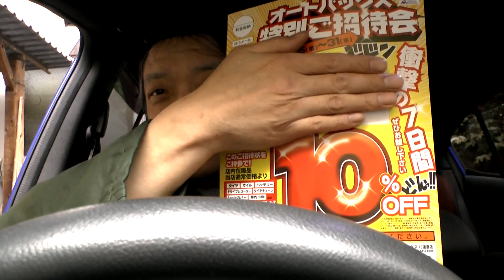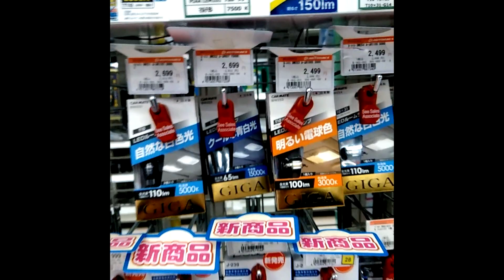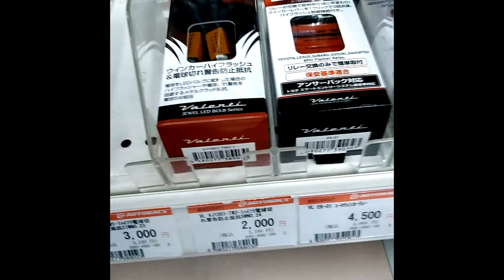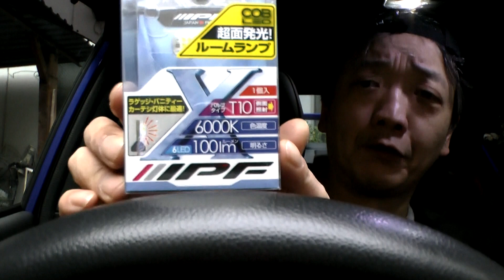オートバックス1割引セールへWRXを運転してカー用品を買いに行ってきました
オートバックスから全品1割引の案内が来たのでLEDバニティーランプやその他のLEDランプ類等必要なものを買いに行ってきた動画です。